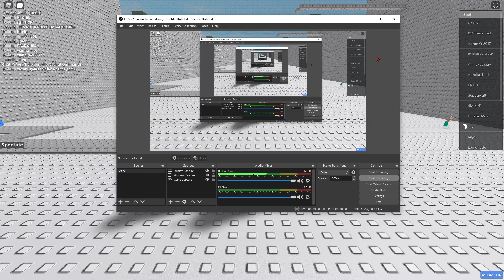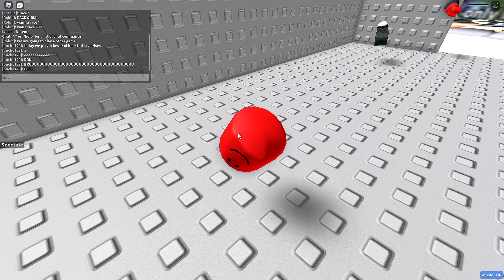Roblox Tower Of Heck but theres lava rising!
did you know that i updated this description anyways play also thumbnail is from the game anyways like and sub